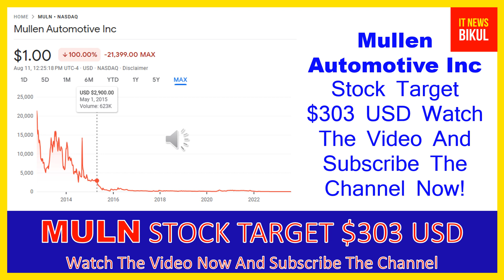MULN Stock - Mullen Automotive Inc Stock Breaking News Today | MULN Stock Price Prediction